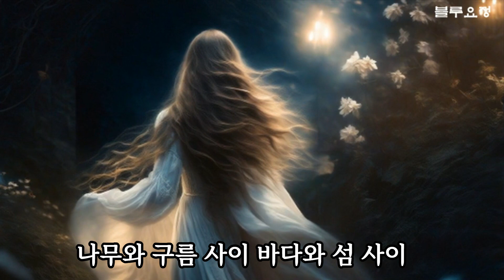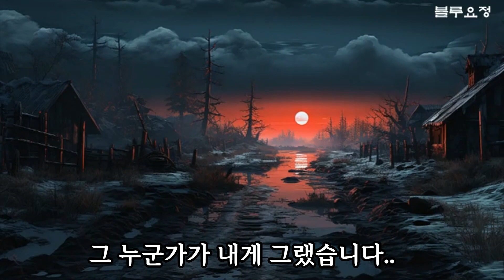[시낭송] 누군가가 내게 그랬습니다 - 김현태 (낭송/블루요정)좋은글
누군가가 내게 그랬습니다 - 김현태 -
낭송 - 블루요정

인연이란 잠자리 날개가 바위에 스쳐
그 바위가 눈꽃처럼 하이얀 가루가 될 즈음
그때서야 한 번 찾아오는 것이라고 그것이 인연이라고.

누군가가 그랬습니다
등나무 그늘에 누워 같은 하루를 바라보는 저 연인에게도 분명
우리가 다 알지 못할 눈물겨운 기다림이 있었다는 사실을...

그렇기에 겨울 꽃보다 더 아름답고
사람 안에 또 한 사람을 잉태할 수 있게 함이
그것이 사람의 인연이라고 누군가가 그랬습니다

나무와 구름 사이 바다와 섬 사이
그리고 사람과 사람 사이에는 수천 수만 번의 애닮고 쓰라린
잠자리 날개 짓이 숨쉬고 있음을.

인연은 서리처럼 겨울 담장을 조용히 넘어오기에
한 겨울에도 마음의 문을 활짝 열어 놓아야 한다고
먹구름처럼 흔들리더니 대뜸,내 손목을 잡으며
함께 겨울나무가 되어줄 수 있느냐고.

눈 내리는 어느 겨울밤에 눈 위에 무릎을 적시며
천 년에나 한 번 마주칠 인연인 것처럼
잠자리 날개처럼 부르르 떨며
그 누군가가 내게 그랬습니다..

-인연이라는 것에 대하여 중에서 -

영상 ; vrew